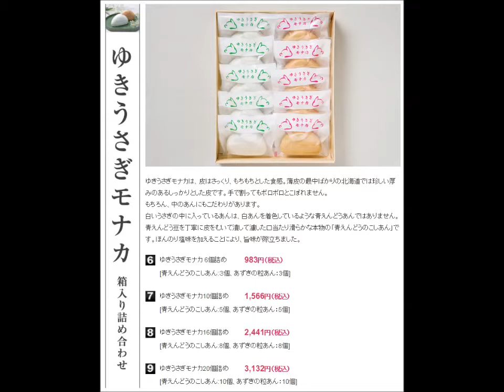【北海道】 北海道のお菓子を食べるシリーズ ━ゆきうさぎモナカ━ #3 sweets of hokkaido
北海道でおみやげ店で買ったものを食べていきます。